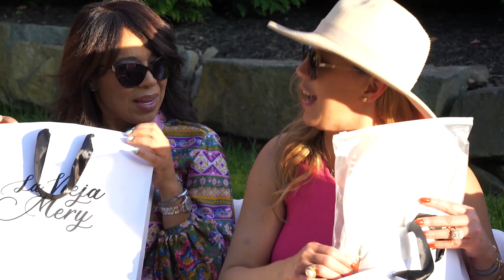NY Nunca Duerme Segunda Temporada 2ndo capitulo Bloque 1 NYND